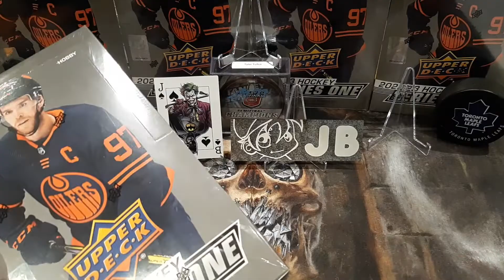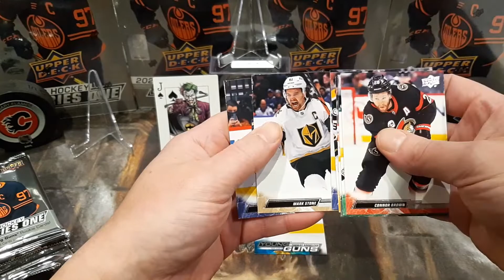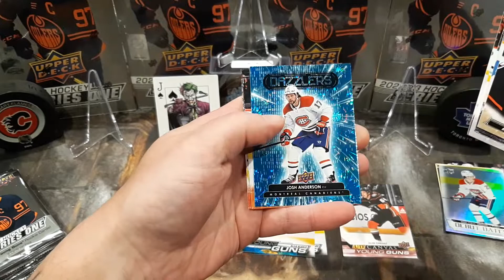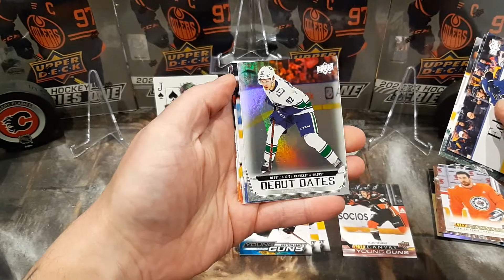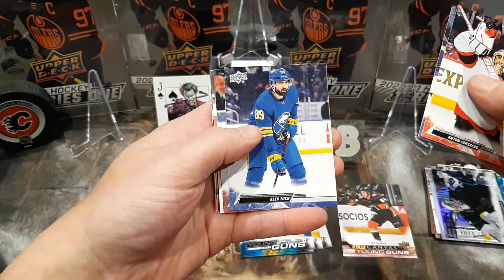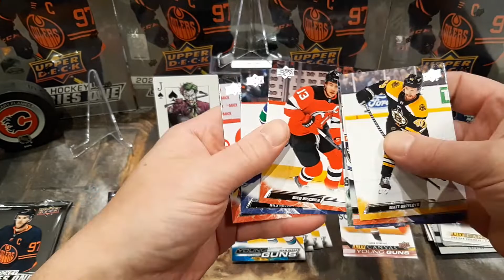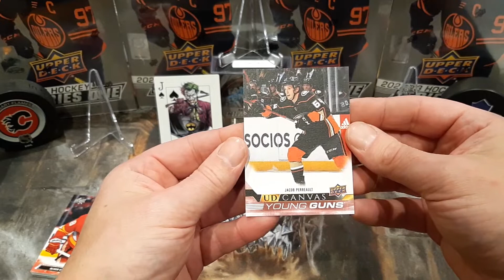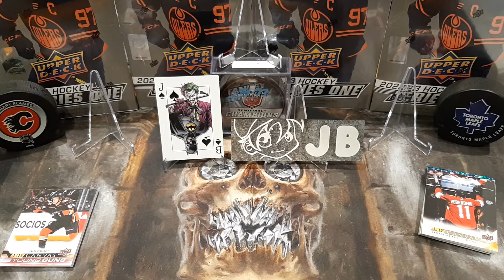Jok3r Breaks Vs. JB Ghost Hunting 2022-23 Upper Deck Hobby Box Battle!!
JB Ghost Hunting's rip